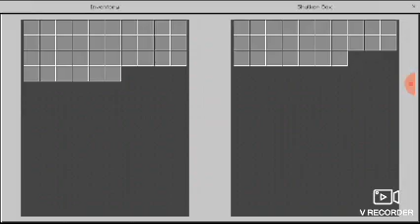Minecraft play sister house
Sorry my camera has stopped recently I promise I make a part 2 of